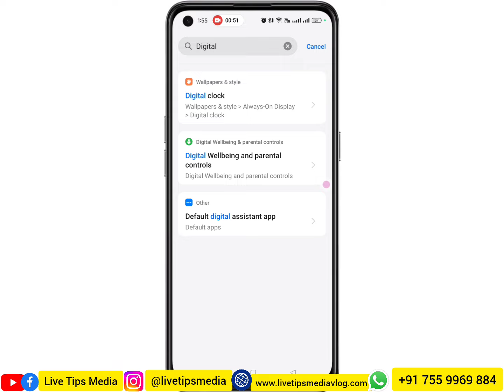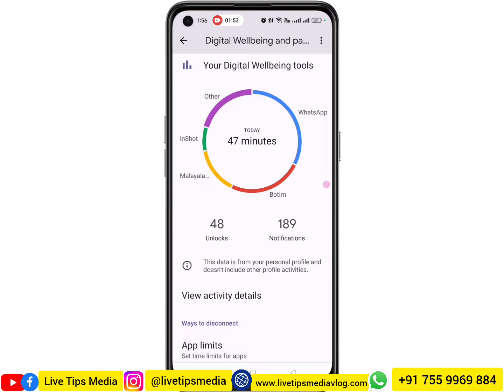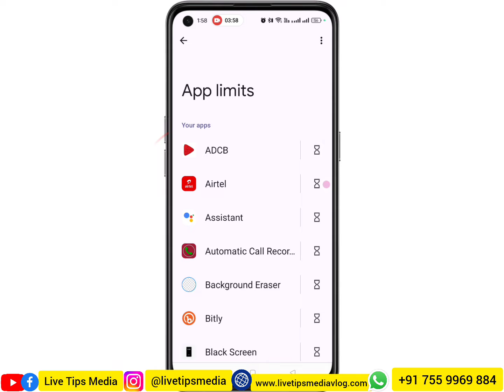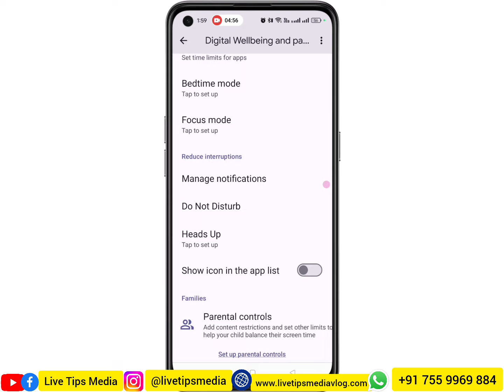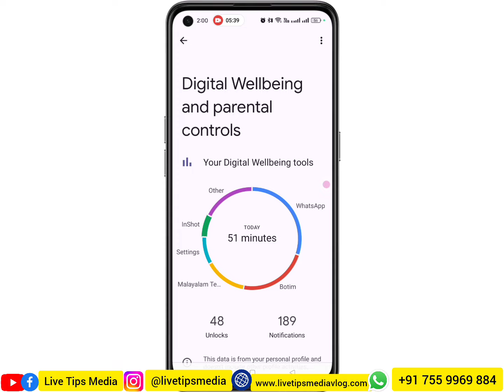ഫോണില്‍ ഇനി എല്ലാം തെളിഞ്ഞ് കാണും | Mobile Screening | Digital wellbeing | Parental control | Secure